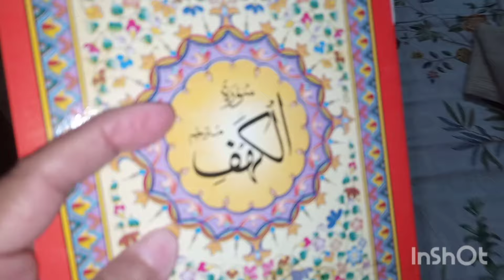Larkana to karachi travel 🚗/home sweet home 🏡/my daily routine 🥘🍲🔪😃/sindhi vlog 💕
Sharing my daily life. Every day life. My daily routine. Daily house chores of a sindhi woman.